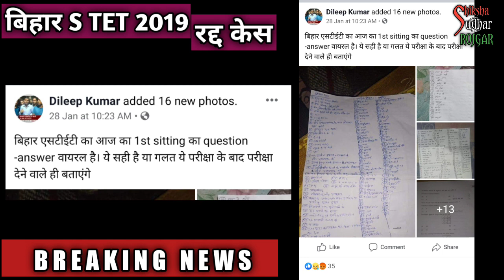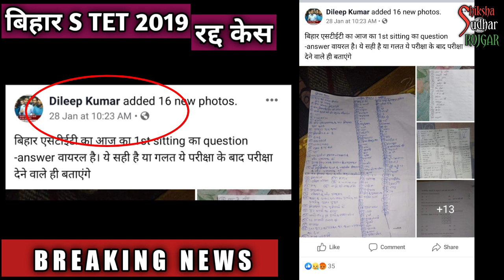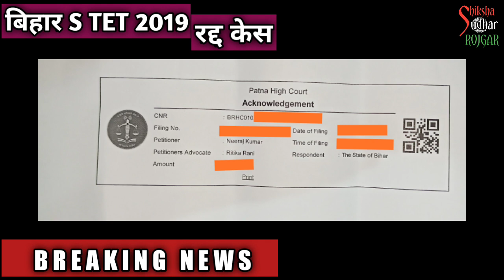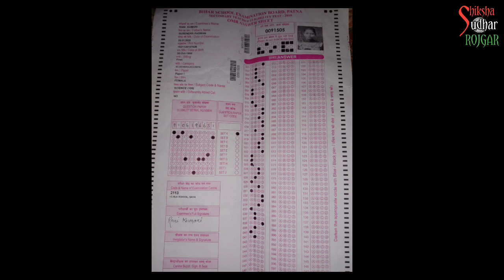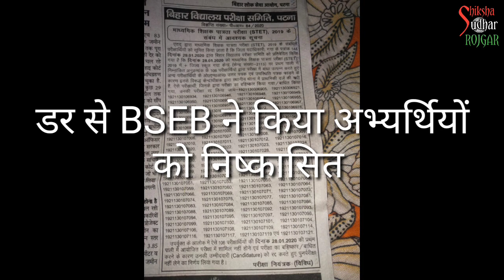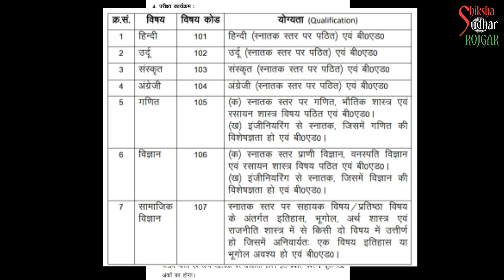BIHAR STET एस टीईटी केस STET CASE शिक्षा सुधार रोजगार द्वारा BIHAR SHIKSHAK BAHALI केस अपडेट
BIHAR S TET परीक्षा S TET परीक्षा में कदाचार के खिलाफ दो केस पटना हाईकोर्ट में S TET बिहार शिक्षक बहाली TEACHER VACANCY शिक्षक बहाली  BIHAR TEACHER JOB मौका BIHAR SHIK SHAK BAHALI NEWS